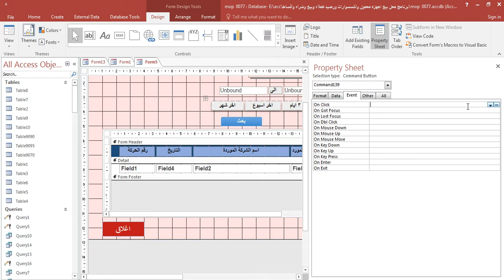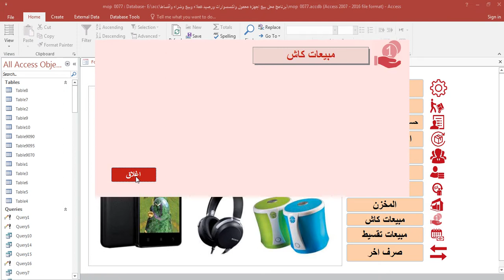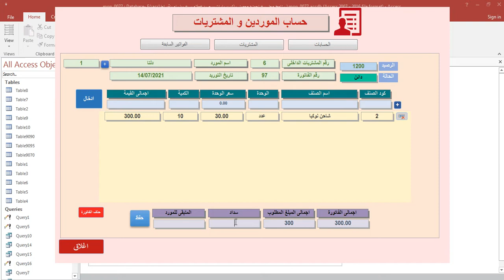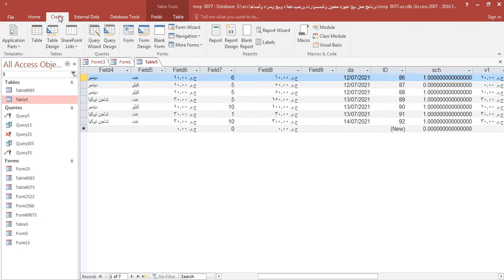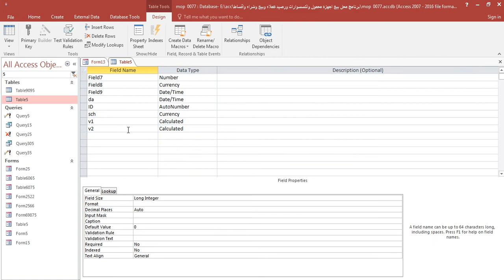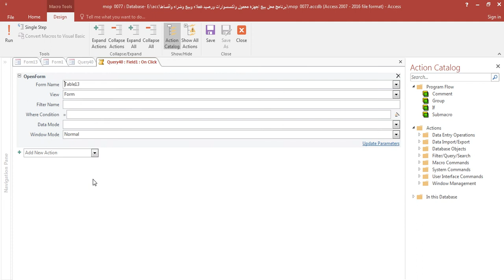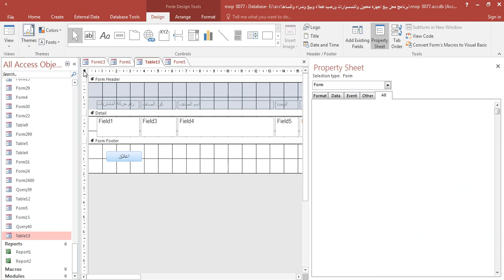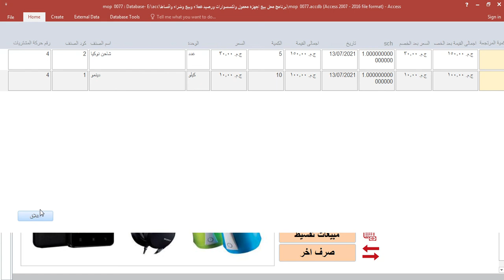الجزء الثانى من ارتجاع الصنف المشتراة من المورد شرح اكسس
رابط تحميل المثال